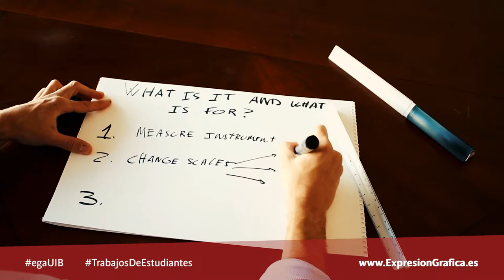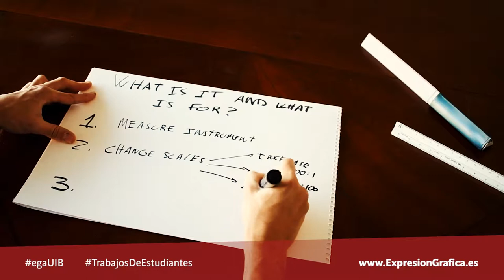Using the scale. Storytelling y escalímetro. Grupo 3. Ejercicio 90.2-2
En este vídeo se explica el uso del escalímetro desde el uso de técnicas de storytelling.

En el curso 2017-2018 volvimos a plantear a nuestros estudiantes que realizaran un vídeo explicando qué es, cómo se usa y para qué se emplea un escalímetro.

Se les pidió que desarrollaran su creatividad y que se salieran de lo habitual. Se les solicitó a través de un vídeo muy formal cuyo lenguaje ellos no podrían emplear.

Buscábamos que trabajaran en equipo, solo dos estudiantes lo hicieron solos debido a razones laborales bien justificadas, donde aprendieran a coordinarse, a discutir y elaborar propuestas alternativas.

Tras este ejercicio en grupo, que supone un primer impacto, desarrollaron dos grandes ejercicios, también en equipo, en los que pudieron poner en práctica, ya dibujando a mano alzada dibujo arquitectónico, la competencia que supone el saber coordinarse entre los miembros de un mismo proyecto.